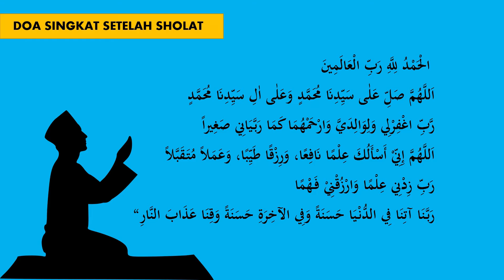DOA SINGKAT SETELAH SHOLAT : TIPS AGAR DOA SEGERA DIKABULKAN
Sahabat setelah sholat jangan lupa berdoa ya, Allah udah janji didalam Al-Qur'an "Berdoalah kepadaku niscaya akan ku kabulkan". Nah Janji Allah itu pasti pokoknya jangan pernah lelah dalam berdoa, kalau tidak sekarang atau nanti, mungkin kelak Allah akan mengabulkan doa kita di akhirat kelak. Aamiin.